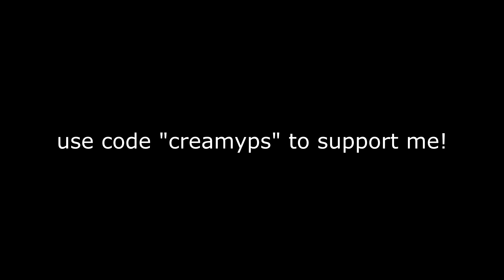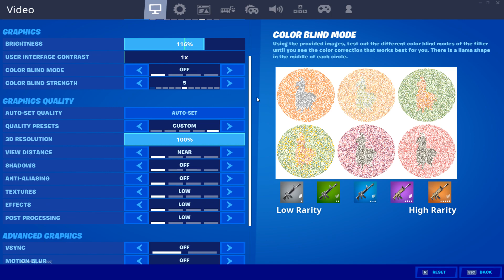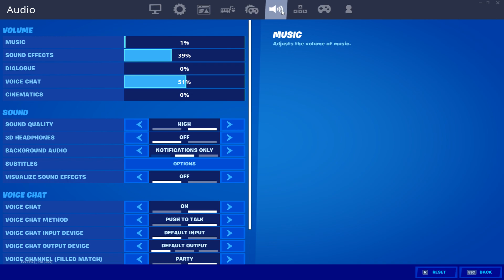The Scotts🎡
If You Enjoy Monatges Like These Please Drop A Sub!
Use Code "CreamyPS"ad To Support Me!